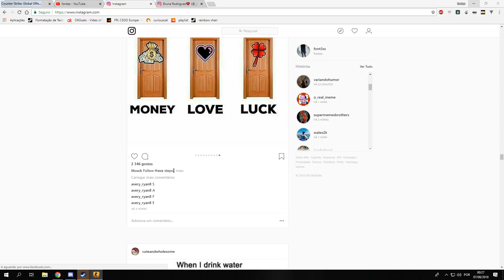leftovers 9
Songs: Tyler, The Creator - Boredom   Tyler, The Creator - Potato Salad